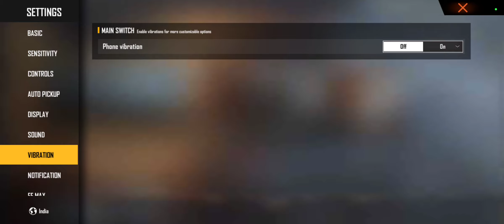best free fire setting , free fire tips and tricks , ff setting control , best sensitivity free fire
gemeos ff custom hud
ff custom hud
ff custom hud settings 4 fingers
tips and tricks for free fire rank push
custom tips and tricks
custom tips and tricks 1v1
best settings for free fire custom hud
best free fire custom hud
best free fire setting 3 finger
ff setting control
ff setting control in tamil
ff setting control 4 finger
ff best 2 finger custom hud